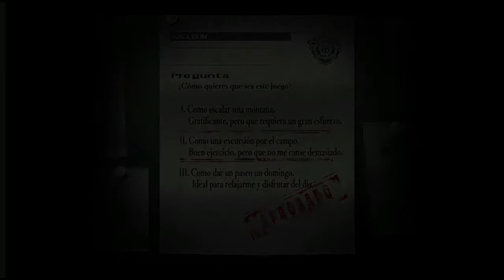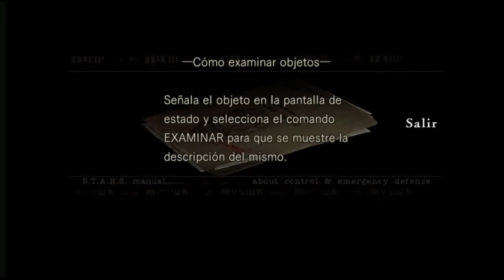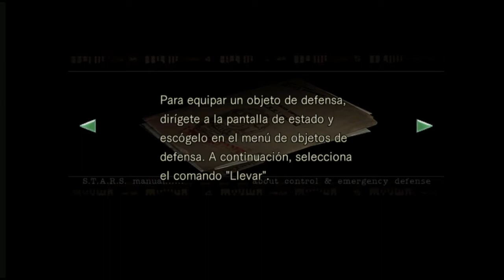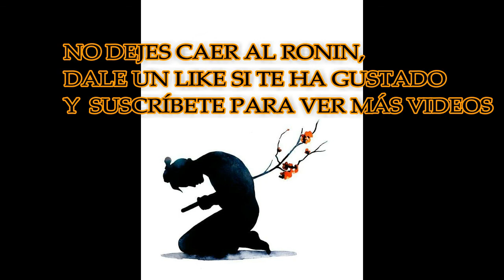RESIDENT EVIL HD REMASTER #1 BIENVENIDOS A LA MANSIÓN SPENCER!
Nuevo juego que os traigo al canal, nada más y nada menos que el primer "Resident Evil", eso sí, remasterizado del remake que Gamecube hizo del genuino de la play 1. Asique ya sabeis, terror, pocas balas, mucha tensión y puzzles de apaga y vámonos.